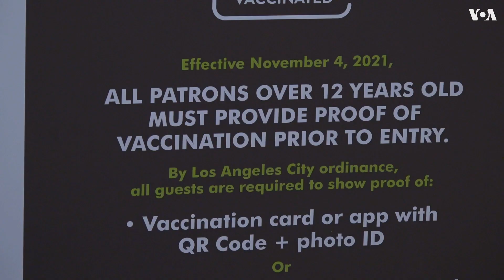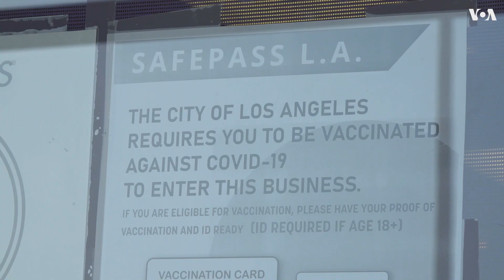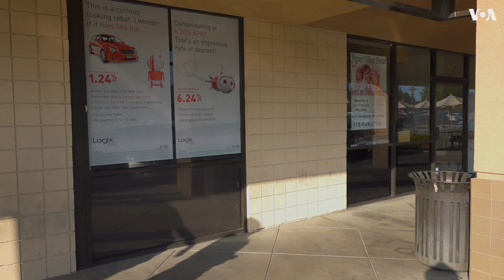Вход воспрещён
В Лос-Анджелесе непривитые жители города не смогут попасть в бары, рестораны и салоны красоты